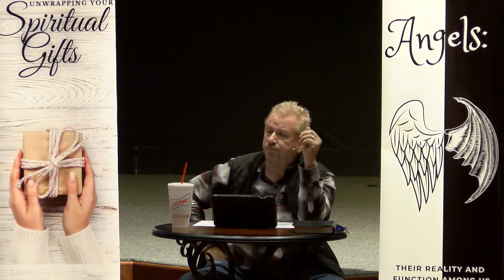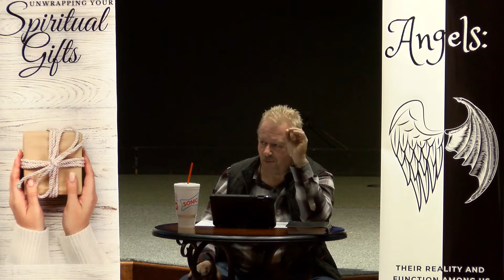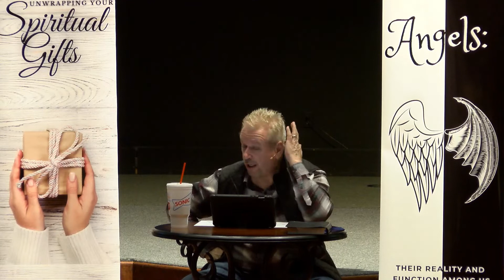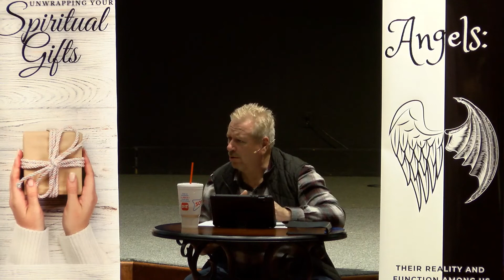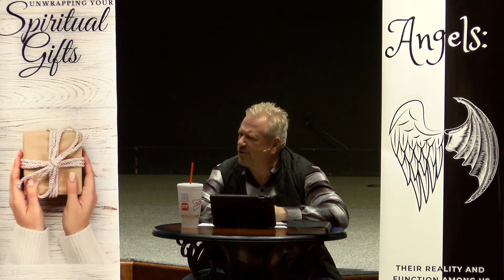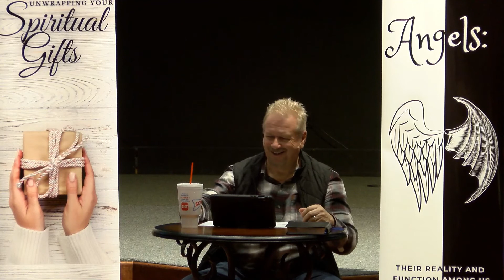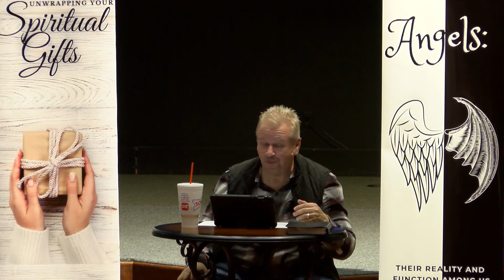How To Recognize Satan's Schemes! Part 1 A Study In Demonology!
How To Recognize Satan's Schemes! A Study In Demonology!
by Dr. Barry Jude

Wednesday Night Bible Study 3-9-22  ~  by Dr. Barry Jude

801 E. I20, Grand Prairie, TX, 75052